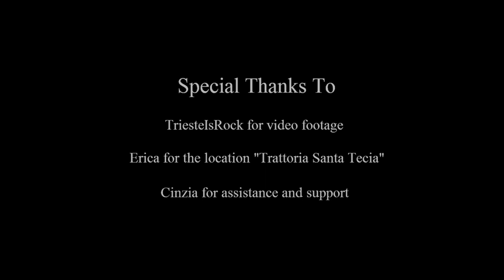Bruce Springsteen - No Surrender [Official Acoustic Cover] - In memory of Dario "Doppio" Vatovac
This video is dedicated to the memory of Dario "Doppio" Vatovac.
Directed by Francesco Termini
Tex Mex is:
Frank Get - Lead Vocal, Acoustic Giutar, Bass
Matteo "Zecca" Zecchini - Electric Guitar, Vocals
Giovanni "Staxx" Vianelli - Piano, Vocals
Marco "Skiantini" Beccari - Harp

Special Thanks to:
TriesteIsRock for video footage
Erica for the location "Trattoria Santa Tecia"
Cinzia for assistance and support